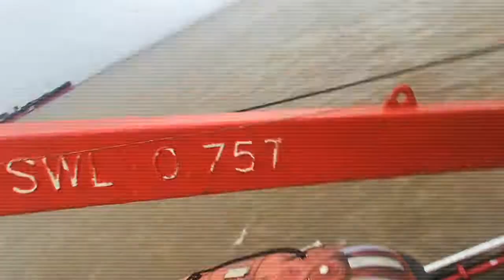By the Sea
Travelling by the Sea, short voyage